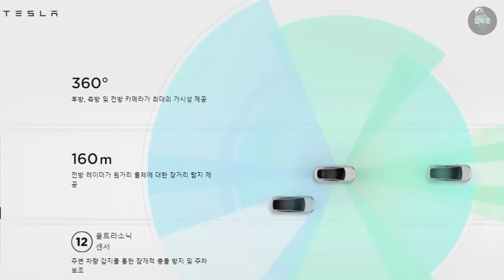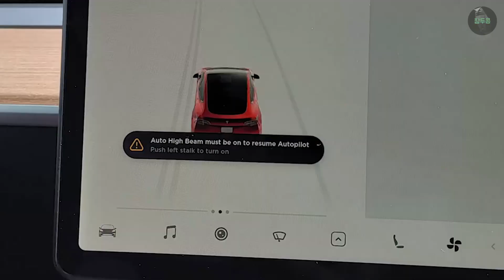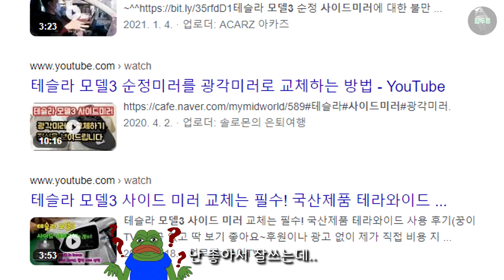레이더 없앤 비전방식 모델Y의 오토파일럿 성능 및 몇가지 개선, 변경사항들 / Model Y without radar equip several changes(vision)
비전방식을 도입한 최신 모델Y의 오토파일럿 성능과 이전 모델들과의 사소하지만 많은 다른 부분들을 살펴 봤습니다.
해외에서 최근 모델Y를 인도받은 사람들은 그전 모델Y버전과 직접 비교하는 일이 많아졌고 여러가지로 개선된점과 미흡한 점들은 무엇인지 볼 수 있습니다.